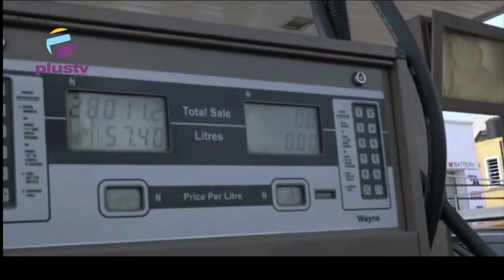Fuel Subsidy: Lagos Government Advises Against Panic Buying, Hoarding Of PMS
Following the recent increase in the price of Petroleum Motor Spirit (PMS), known as petrol, as a result of the removal of subsidy, Lagos State Government has advised residents of the State against panic buying and hoarding of fuel.